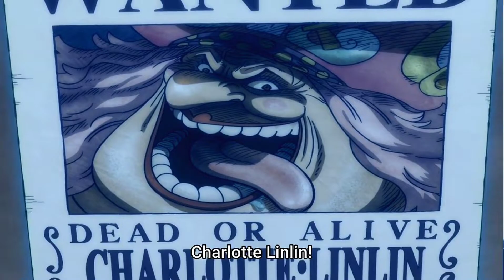One Piece Tiktok Compilation Part #15